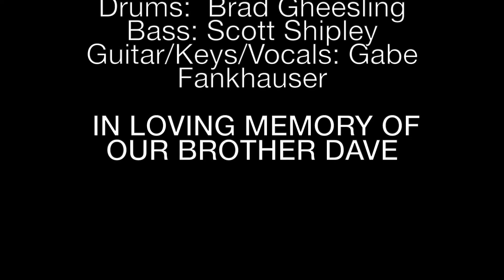Falling Rocks Promo Video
Falling Rocks Band - Alternative Party Dance Rock from the 80's, 90's and Today! Out of Roswell, Georgia.